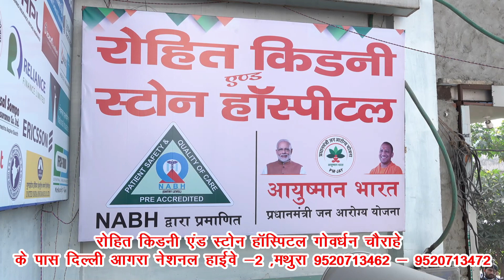फूड प्वाइजनिंग मामले मे एक युवक की मौत,दो हजार लोगों की बिगड़ी थी हालत